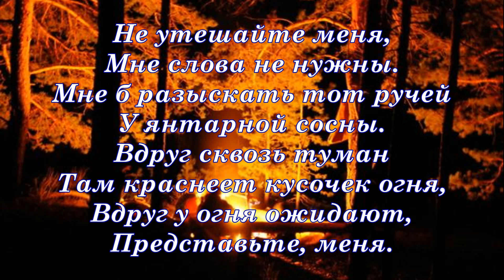Милая моя, солнышко лесное Юрий Визбор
Автор текста (слов):
Визбор Ю.
Композитор (музыка):
Визбор Ю.

Текст (слова) песни «Милая моя»:

Всем нашим встречам
Разлуки, увы, суждены,
Тих и печален ручей у янтарной сосны.
Пеплом несмелым
Подёрнулись угли костра.
Вот и окончилось всё,
Расставаться пора.

Милая моя,
Солнышко лесное,
Где, в каких краях
Встретишься со мною.
Милая моя,
Солнышко лесное,
Встретишься со мною.

Крылья сложили палатки,
Их кончен полёт.
Крылья расправил
Искатель разлук самолёт.
И потихонечку
Пятится трап от крыла,
Вот уж действительно
Пропасть меж нами легла.

Милая моя,
Солнышко лесное,
Встретишься со мною.
Милая моя,
Солнышко лесное,
Встретишься со мною.

Не утешайте меня,
Мне слова не нужны.
Мне б отыскать тот ручей
У янтарной сосны.
Вдруг там меж сосен
Краснеет кусочек огня,
А у огня ожидают,
Представьте, меня.

Милая моя,
Солнышко лесное,
Встретишься со мною.
Милая моя,
Солнышко лесное,
Встретишься со мною.

Милая моя,
Солнышко лесное,
Встретишься со мною.

В видео использована картинка взятая с сайта там же можно почитать красивые стихи на эту же тему!

Юрий Визбор – удивительный человек, которому было всё по плечу. Он был исключительно талантлив во всём, за что брался. Бард, журналист, киноактёр, художник, сценарист, писатель, альпинист – ему всё было по плечу. Его песни помнят и сегодня. Возможно потому, что все они шли из самого сердца и были посвящены его судьбе. Но мало кто знает, кому была посвящено одна из его самых известных песен – «Милая моя».
Песню «Солнышко лесное», больше известную как «Милая моя» Юрий Визбор начал сочинять на фестивале в 1972 году. Работа шла сложно, и закончить песню он смог только через год, уже в Москве. В дневнике Визбора появилась такая запись: «Наконец-то я написал песню, которую был обязан написать давным-давно, „Лесное солнышко“. Я посвятил ее моей дорогой Поляне. Кажется, песня у меня получилась. Буду рад, если ее примет Поляна». Вот так и оказалось, что песня Визбора стала посвящением вовсе не любимой девушке, а поляне, где проходили фестивали бардовской песни.
Впрочем, его поступки часто были непредсказуемыми. По воспоминаниям его супруги Нина Филимоновна, во время весёлой вечеринки в компании он мог молча встать и, ни с кем не прощаясь, уйти. А потом говорил жене: «Понимаешь, я стал физически ощущать, как сквозь меня проходит время. И мне этого времени очень жаль. Я лучше что-нибудь напишу“. И он приезжал домой, закрывался и начинал работать…».
Где бы сегодня не исполнялась песня «Солнышко лесное», и сколько бы зрителей не было в зале, все начинают подпевать и по какой-то внутренней команде зал встаёт. Возможно, люди воспринимают её как бардовский гимн, а возможно, Юрий Визбор действительно вложил в неё всю свою душу.